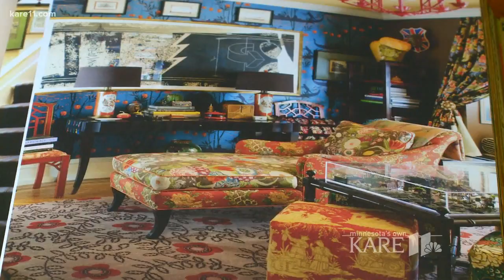Help Me Hack: Patterns and prints to freshen up your home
Jason Oliver Nixon, interior designer at Madcap Cottage, has tips to give your home a new look without breaking the bank.